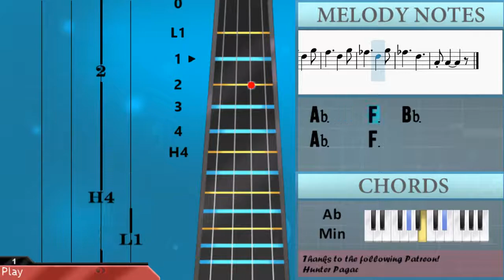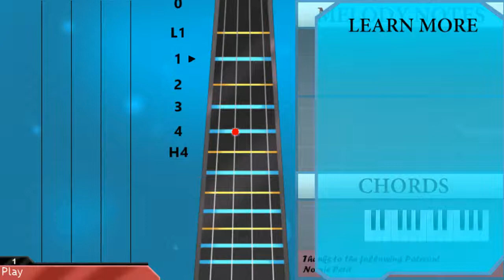How to play We Are The Champions by Queen on Cello (Tutorial)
The easiest way to learn how to play We Are The Champions by Queen on the cello. It's a cello tutorial for We Are The Champions by Queen.

EasyCelloLesson teaches you to play the your favorite instrument, through easy and simple animation so that you too can learn how to play We Are The Champions by Queen on the cello easily. A cello tutorial with visual animation graphic.

Chords of Cello arrangement:
C Min   G Min   C Min   G Min   C Min   G Min   C Min   G Min
Eb Maj   Ab Maj   Eb Maj   Ab Maj   Eb Maj   Bb Maj   C Min
F Maj   Bb Maj   Bb Maj   Bb Maj   Bb Maj   C Dom 7   F Maj
A Min   D Min   Bb Maj   C Maj   F Maj   A Min   Bb Maj   D Maj
G Min   C Maj   Bb Min   E Dim   F Maj   Eb/F   F Min   Bb Maj
C Sus 4   C Sus 4   F Min   Bb Maj   F Min   Bb Maj   F Min
C Sus 4   C Sus 4   C Min   G Min   C Min   G Min   C Min   G Min
C Min   G Min   Eb Maj   Ab Maj   Eb Maj   Ab Maj   Eb Maj
Bb Maj   C Min   F Maj   Bb Maj   Bb Maj   Bb Maj   Bb Maj
C Dom 7   F Maj   A Min   D Min   Bb Maj   C Maj   F Maj   A Min
Bb Maj   D Maj   G Min   C Maj   Bb Min   E Dim   F Maj   Eb/F
F Min   Bb Maj   C Sus 4   C Sus 4   F Maj   A Min   D Min
Bb Maj   C Maj   F Maj   A Min   Bb Maj   D Maj   G Min   C Maj
Bb Min   E Dim   F Maj   Eb/F   F Min   Bb Maj   C Sus 4   C Sus 4

Melody notes of Cello:
G2 Bb2 C3 C3
G2 Bb2 C3
C3
G2 Bb2 C3
C3 G2
G2 G2 D3 C3 Bb2 C3
C3
Bb2 D3 Eb3
Eb3
Bb2 D3 Eb3 Eb3
Bb2 D3 Eb3
Eb3 Eb3 F3   F3 F3 G3 G3
G3 G3 A3   Bb3
Bb3
D3   A2
C3
F3     G3 A3
C4   A3   D3 E3
D3
D3     C3   D3
C3     Bb2
Bb3     A3   Bb3
A3     G3
A3     F3   Bb3
A3     F3   Bb3
Ab3     F3   Bb3
Ab3     F3
Eb3 C3 F3
G2 G2 Bb2 C3
C3
C3
C3 C3 Eb3 Bb2 G2   G2 Bb2
C3 C3
Bb2 Bb2 Bb2 D3 Eb3 Eb3
Eb3 Eb3 C3 Bb2
Bb2   D3 Eb3
Eb3
Eb3 Eb3 Eb3 F3 F3 F3 F3 G3
G3 G3 A3   A3 A3 Bb3
D3   A2
C3
E3 D3
D3     C3   D3
C3     Bb2
Bb3     A3   Bb3
A3     G3
A3     F3   Bb3
A3     F3   Bb3
Ab3     F3   Bb3
Ab3     F3
Eb3 C3 F3
E3 F3
E3   C3   A2
D3   A2
A3
A3     A3 A3
A3   G3
D3 E3 D3
D3
F3     E3   F3
E3     D3
Bb3     A3   Bb3
A3     G3
A3     F3   Bb3
A3     F3   Bb3
Ab3     F3   Bb3
Ab3     F3
C3 C3